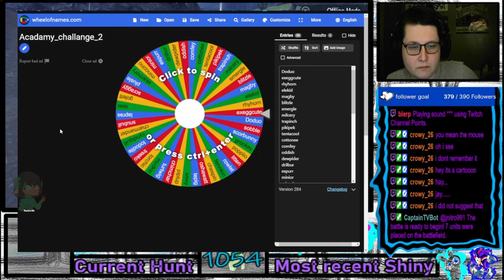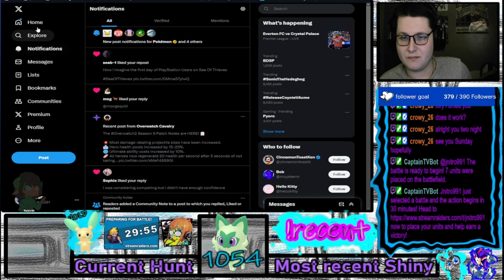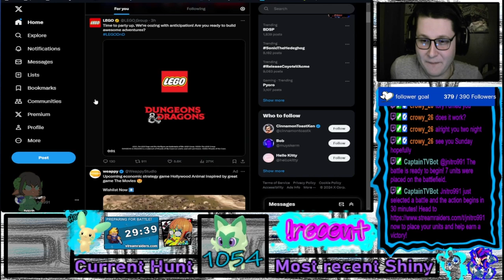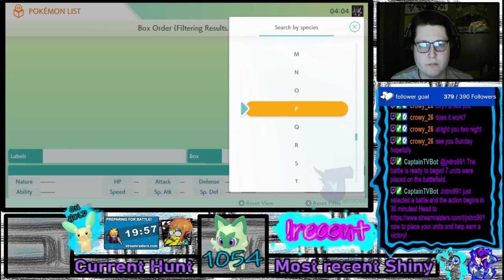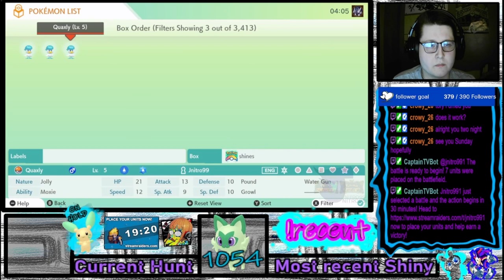Pokémon Shiny Egg Hunt For Sprigatito VOD 19/2/24 (And A Little Bit Of Quaxly)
Monday 7.30
Wednesday 7.00
Sunday 7.00

MODS
BigRatMonarch
Crowy26
Miker543
Volcano
Motherofmochi